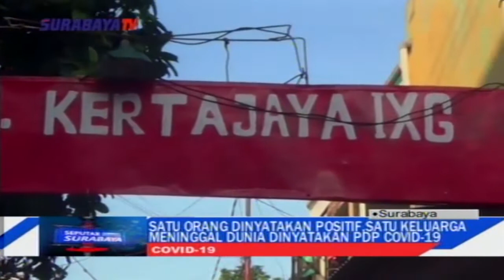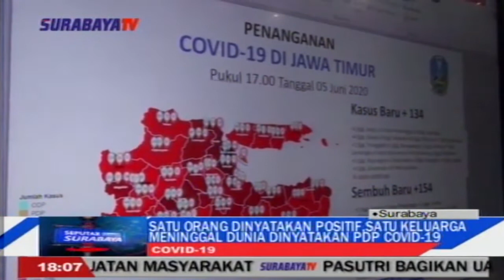SATU KELUARGA MENINGGAL DUNIA DINYATAKAN PDP COVID 19